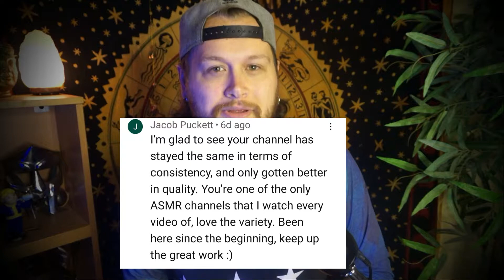ASMR-CRUNCHY SLIME (+ Giveaway results)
Hi guys, Chaos ASMR here. In today's video, we explore the amazing satisfying sounds of crunchy slime. Thank you to everyone who suggested this video idea. If you have a suggestion, please leave it in the comments below!
Also, thank you to everyone who participated in the 200 subscriber giveaway!

A feeling of well-being combined with a tingling sensation in the scalp and down the back of the neck, as experienced by some people in response to a specific gentle stimulus, often a particular sound. It is often used as a sleep aid or for relaxation purposes.